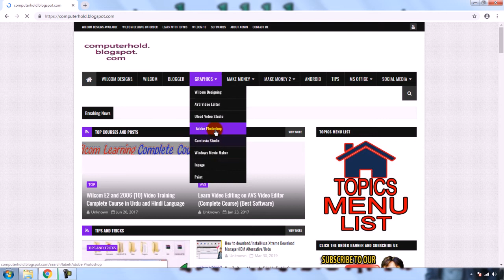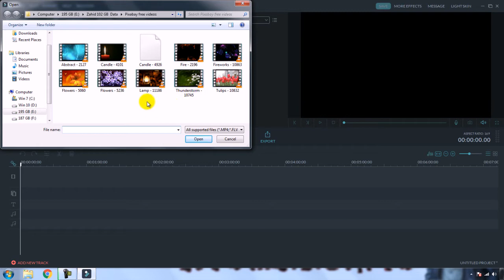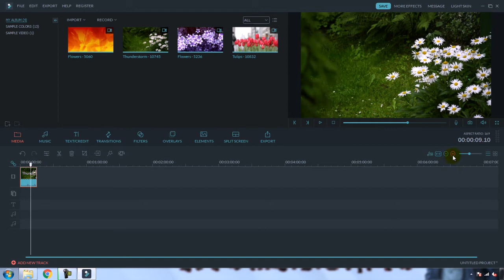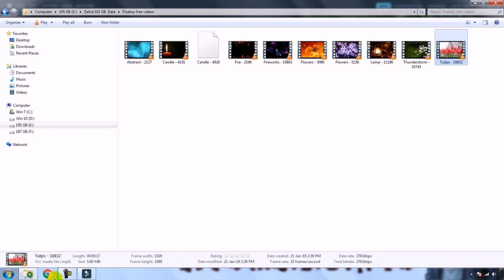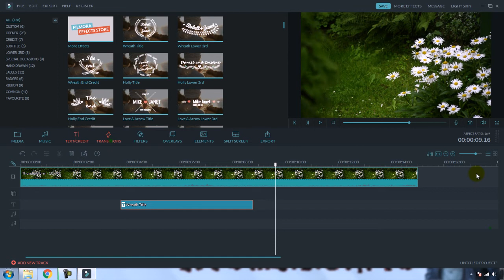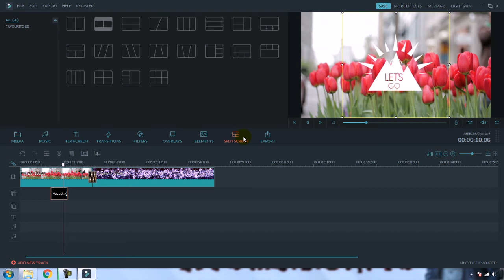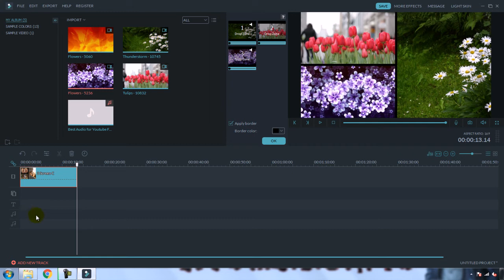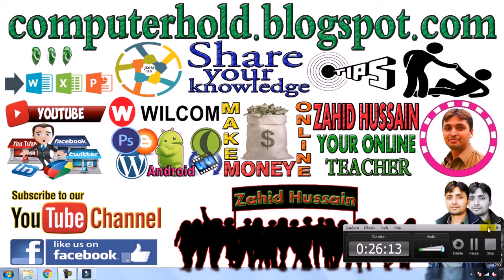Learn Filmora Video Editing (Complete Learning) Urdu/Hindi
Hello Friends! In this video you will learn Filmora Video Editing (Complete Learning) in Urdu/Hindi language.